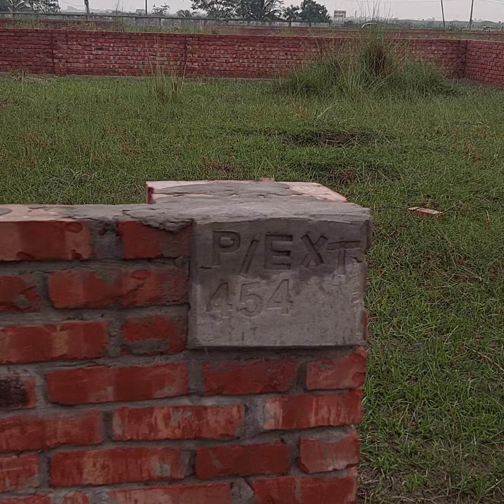বসুন্ধরা পি এক্সটেনশন ব্লকে ৫ কাঠার প্লট দেখতে এসে হঠাৎ বৃষ্টি । ০১৮২০০০৫৮০০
Bashundhara P-Ex: Block Plot Sell

পি-এক্সটেনশন-ব্লকে সস্তায় বিক্রি |  ।

Bashundhara R/A

Block: P-Ex:

Plot Size: 5 katha

Sumon Vai
Office. BASHUNDHARA R/A